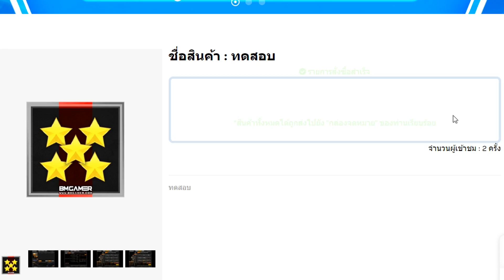[PB] โดนสาวท้าปืนลูกซอง 1-1 คราวนี้เจอของจริง!!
แฟนเพจชื่อ TAPLAYGAME สตรีมที่แฟนเพจ

My PC

CPU : Intel i7 4790
GPU : GTX 1060 3GB
Ram : 16 GB DDR3
SSD : 120 GB
HDD : 500 GB
Keyboard : Ultra nubwo X23
Headphone : TT ESPORTS CRONOS RGB 7.1
Mouse : Razer deathadder elite chroma
Monitor : Samsung gaming monitor 144hz 32